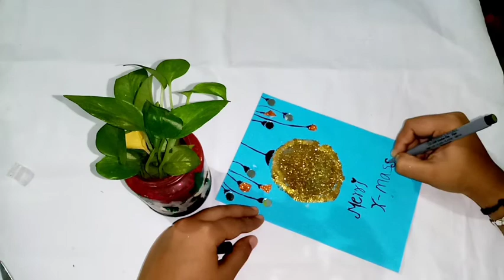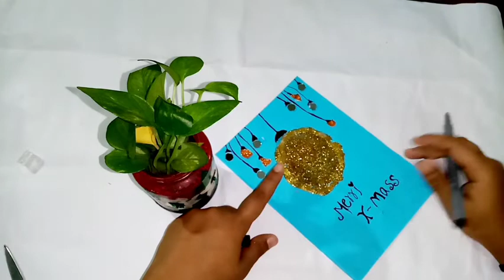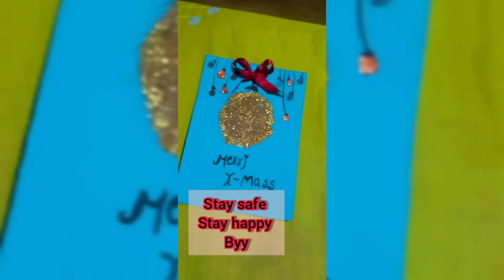christmas greeting card/x mas card making idea malayalam/Diy popup christmas card easy/greeting card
. peper
. giliter powder
. tap
. glue

greeting card ready